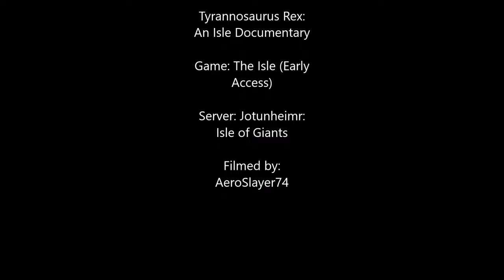Taking the Throne - Tyrannosaurus Rex: An Isle Documentary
This is a new series I am going to do depicting the life of a Tyrannosaurus Rex in the game "The Isle". Hopefully I can actually continue this series, as the Quetzalcoatlus thing did not pan out because of server problems.

Add me on Steam: AeroSlayer74
Add me on Xbox: AeroSlayer74